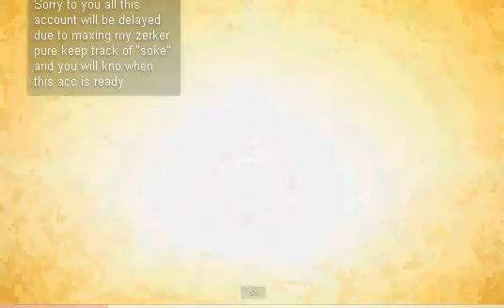runescape boken new 1def pure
my new yt ch so this is a old video reposted

-Old-